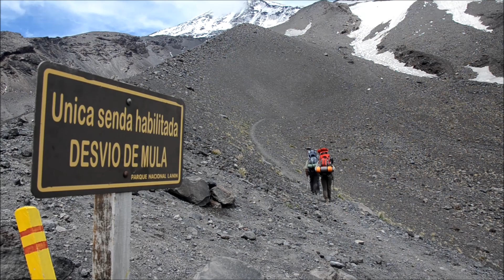El Mejor Video Del Ascenso al Volcán Lanín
Hola amigos!! Les comparto este excelente vídeo del ascenso al Volcán Lanín guiado por profesionales. Espero que los motive a concretar sus proyectos de montaña.